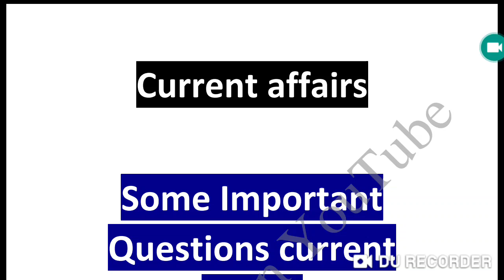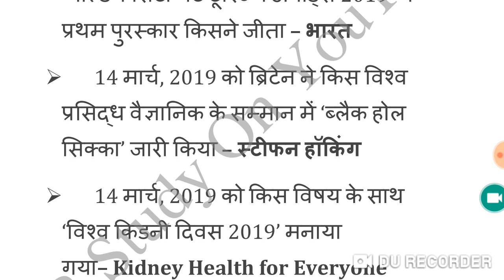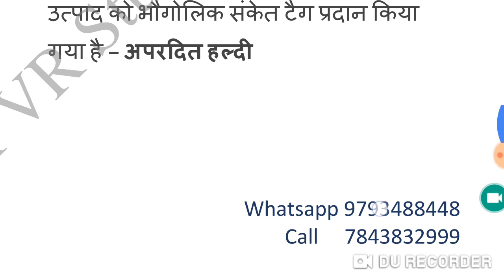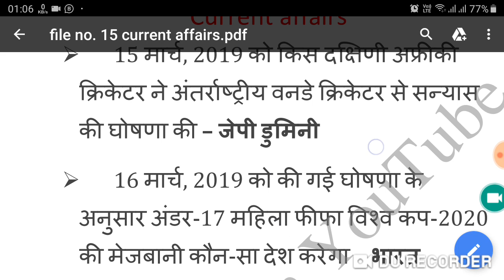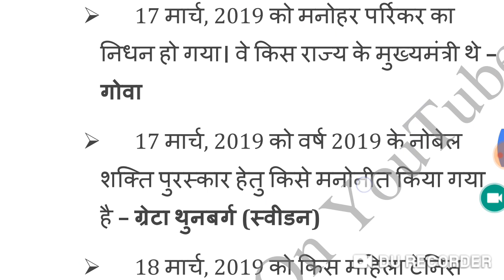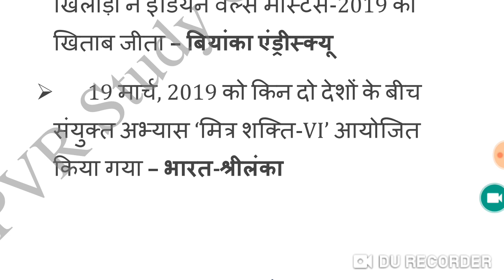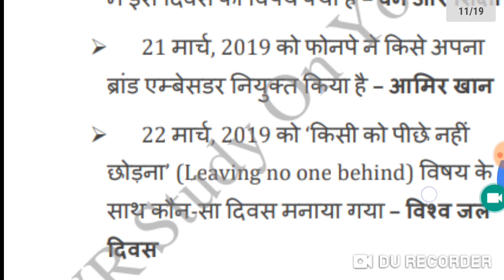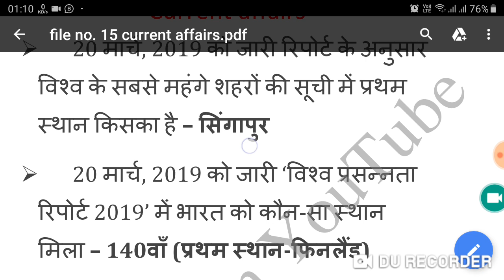7:00am daily Current affairs